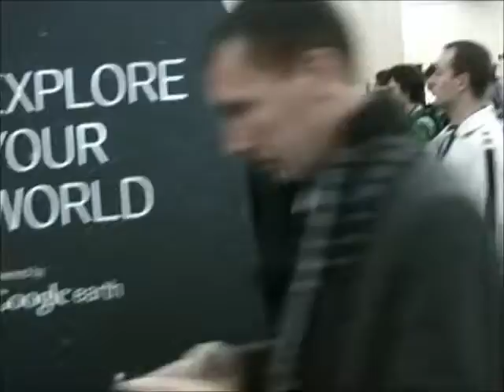GTUG - Google Earth.wmv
Google Earth gadget on Google Developers Day 2011